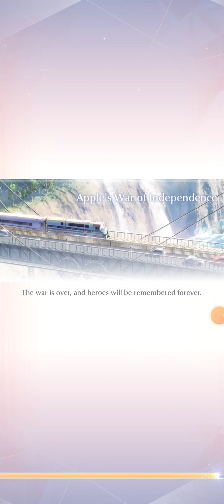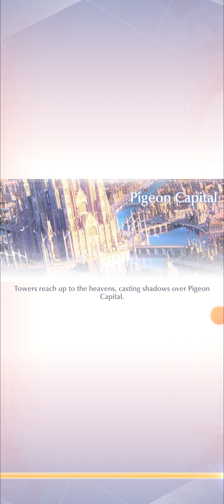Shining Nikki: Collection vs Arena - Pulling in the Krista UR Pavilion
I use pulls from the Krista UR pavilion to demonstrate the price difference between playing for collection and playing for arena.